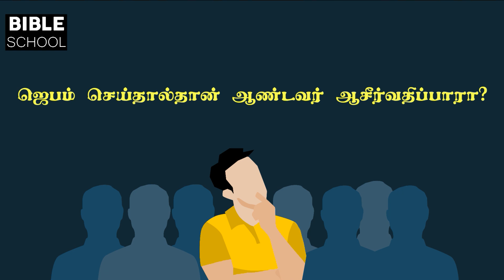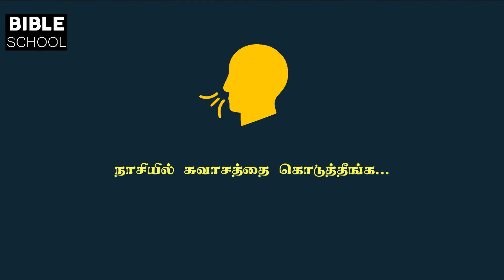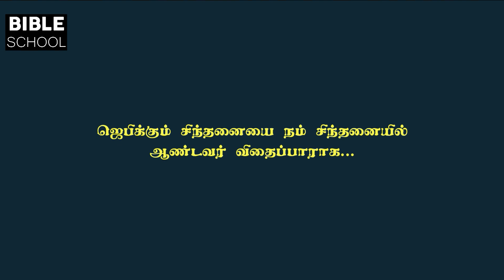ஜெபிப்பதற்கு நேரமில்லை | Tamil Christian Message | PETER MADHAVAN |TAMIL BIBLE SCHOOL STORIES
🙋🏻‍♂ வேதத்தை முறையாக படிக்க விருப்பமா ???
Free Bible course
 📚 வேத பாடங்களை உங்கள் WhatsApp ல் பெற்றுக்கொள்ள "Bible Study" என  type செய்து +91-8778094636 நம்பர்க்கு மெசேஜ் பண்ணுங்க. தினமும் பாடங்களை WhatsApp ல் 📲பெற்றுக்கொள்ளுங்கள்

Support Tamil Bible School
Google Pay : John Guru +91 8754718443